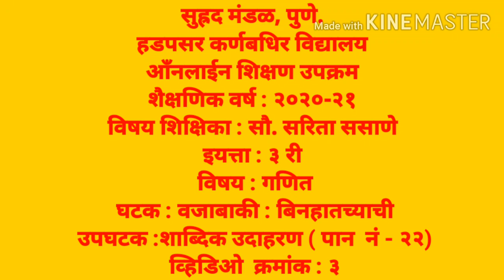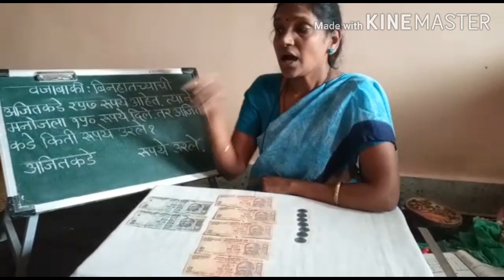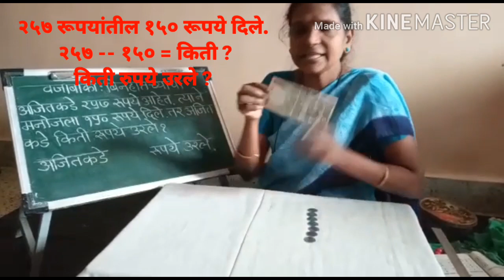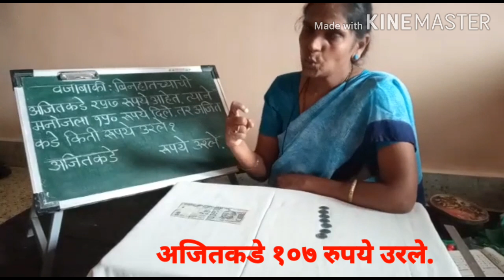5 March 2021(4)